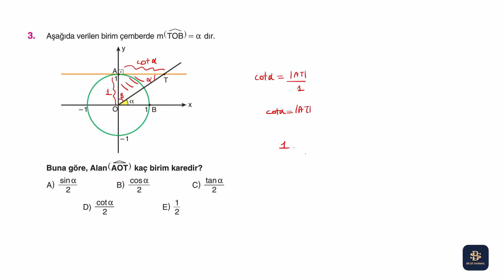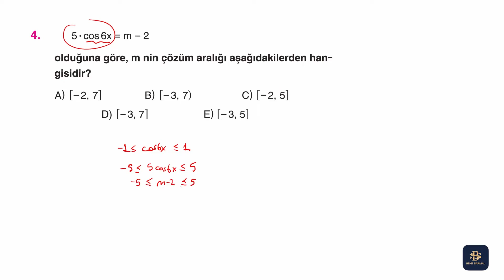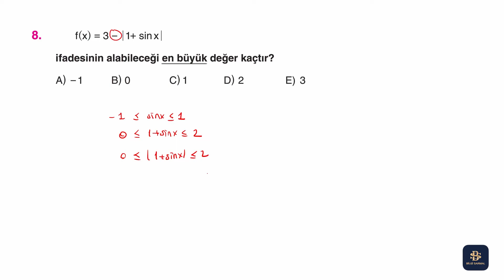2022 Bilgi Sarmal Matematik AYT Soru Bankası | Trigonometri | Test 9 -- Syf 116-117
Gençler selam :) Ben Cansu Hoca. 2022 Bilgi Sarmal Yayınları Matematik AYT soru bankası çözümlerine devam ediyoruz. Bu videoda, Trigonometri bölümünde konu tarama-4 testini çözdük. Son dakikaya bırakmadan düzenli bir şekilde derslerinizi çalışırsanız başarı gelecektir. Unutmayın, başarı; yaptığınız işi severek, eğlenerek ve son dakikaya bırakmadan düzenli bir şekilde çalışmanız durumunda gelecektir. Takipte kalın :)

► Konu tarama-4 (test-9) syf:116-117